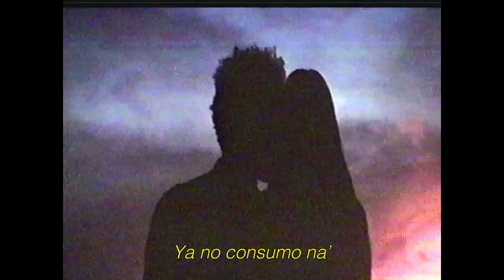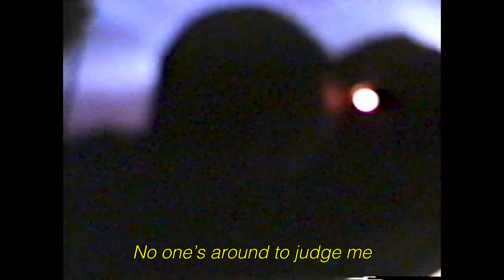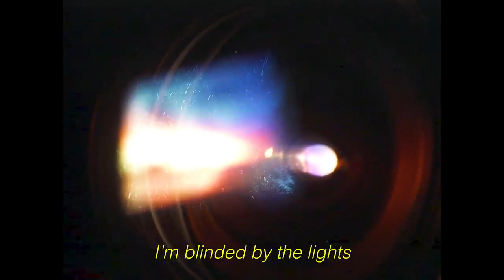The Weeknd ft ROSALÍA Blinding Lights Remix Official Lyric Video